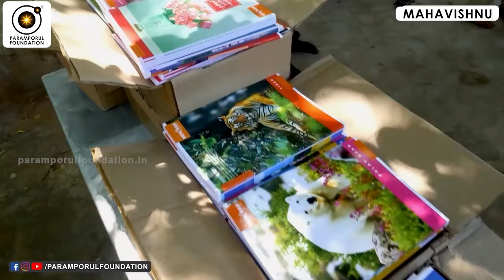சிவபெருமானுக்கு கண்கள் போனபோது,தன் கண்களை பிடுங்கி கொடுத்த சித்தர்! Power of Lord Shiva,Allah,Jesus!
Kannappa Nayanar, also known as Thinnan or Dheeran, was a devout devotee of Lord Shiva and is venerated as one of the 63 Nayanars, who were ardent devotees of Shiva in Tamil Nadu during the bhakti movement. Kannappa's story is often associated with his extreme devotion and unwavering faith.

According to legend, Kannappa Nayanar was a hunter by profession. One day, he came across a Shiva Lingam in the forest and was deeply moved by a sense of devotion. Despite being unaware of traditional worship rituals, he expressed his love and reverence for Lord Shiva in a simple and sincere manner. Kannappa offered flowers, water, and even his own eyes as a symbol of devotion.

The most well-known incident from Kannappa's life is when he offered his own eyes to replace the damaged eyes of a Shiva Lingam he worshipped. In a profound display of devotion, Kannappa plucked out one of his eyes and placed it in the eye socket of the damaged Shiva Lingam. As he was about to pluck out the second eye, Lord Shiva appeared and stopped him, pleased with Kannappa's devotion. Shiva granted him moksha, liberation from the cycle of birth and death.

Kannappa Nayanar's story is often cited as an example of selfless devotion and the idea that sincere love and faith are more important than elaborate rituals. His unwavering dedication to Lord Shiva is celebrated in Hindu traditions, particularly in the Tamil Shaivaite tradition.

For daily Annadhanam & Other Charity Activity Contributions:

NAME : PARAMPORUL FOUNDATION
AC NO : 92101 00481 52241
IFSC: UTIB0000210
SAVINGS TRUST AC
AXIS BANK